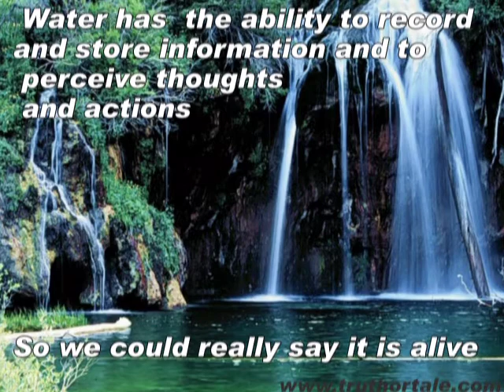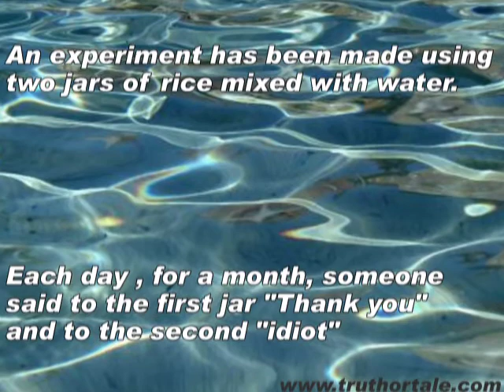Amazing Water - Did you know?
Have you ever thought water was alive?have you ever thanked it?Did you know water can record information around it and that our thoughts and actions influence it's structure?

For full documentary go here

Additional tags:  water , truth , energy , positive , negative , holy , unbelievable , experiment